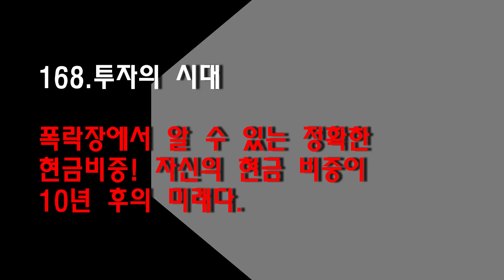168.투자의 시대 - 폭락장에서 알 수 있는 정확한 현금비중!! 자신의 현금 비중이 10년 후의 미래다.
T.W.I 자산관리 연구소 무료상담 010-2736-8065